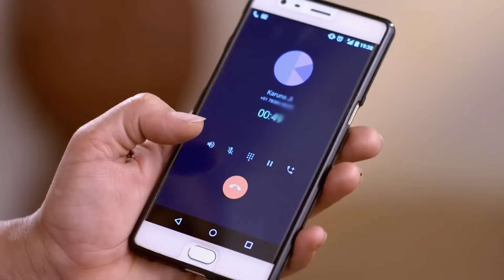لسعت أفعى سامة ميهيك | حب يتخطى الزمان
لسعت أفعى سامة ميهيك | خطة ماكرة
كل الحلقات | حب يتخطى الزمان (Zindagi Ki Mehek Full Episodes) 👇🏻

يتم حفل زفاف شوريا وميهك. شوريا يفاجئ ميهيك بعد الزفاف. المفاجأة تجعل ميهك سعيدة للغاية.

الاسم الأصلي: Zindagi ki Mehek
المخرج: بوشبيندير سينغ، فهيم إيماندار، كارياببا أببايا
الممثلون: كاران فوهرا، ساميكشا جايسفال،
تصنيف المسلسل: رومنسي، دراما